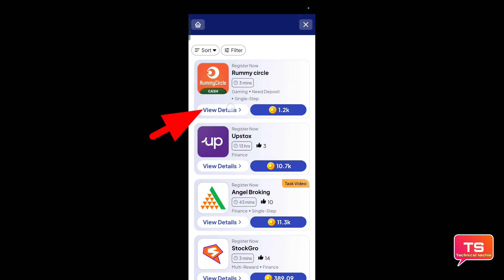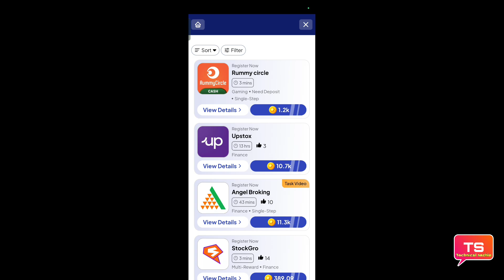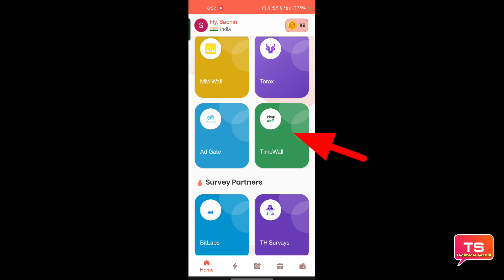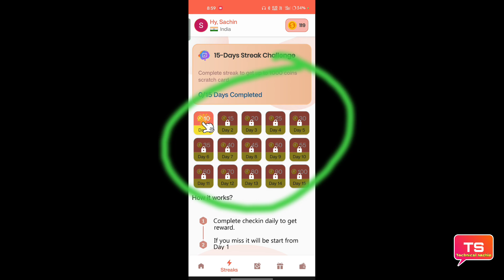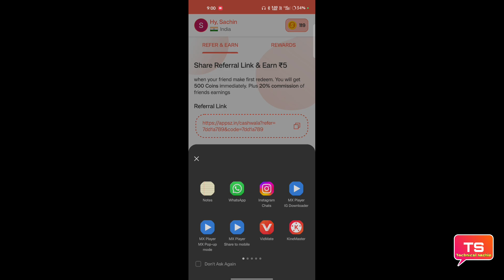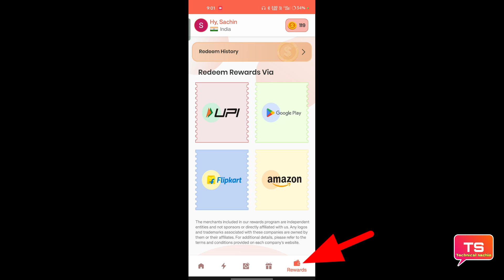Cash Wala app se paise kaise kamaye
Is video mein Cash Wala app se paise kaise kamate hain ki puri jankari is video mein Di Hui hai pura video dekhiae puri jankari is video mein mil jaayengi

धन्यवाद 🙏❣️